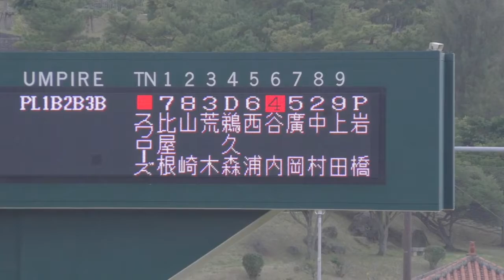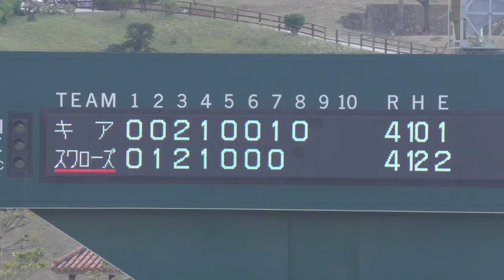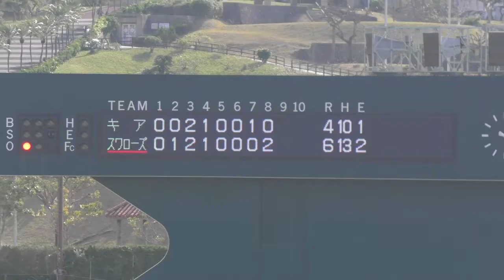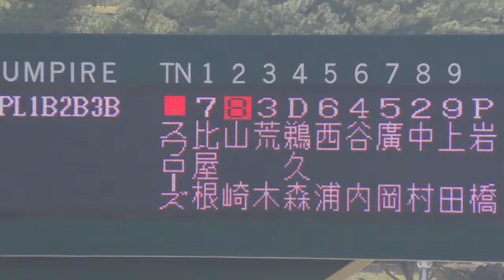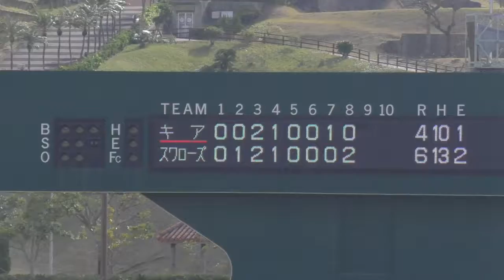【プロ野球】韓国KIA対ヤクルト 8回裏